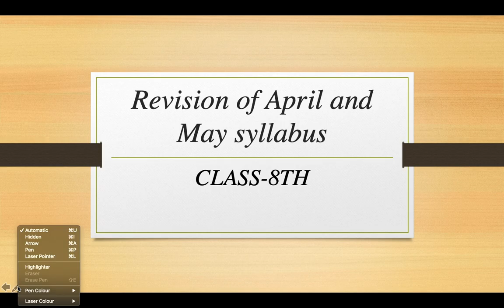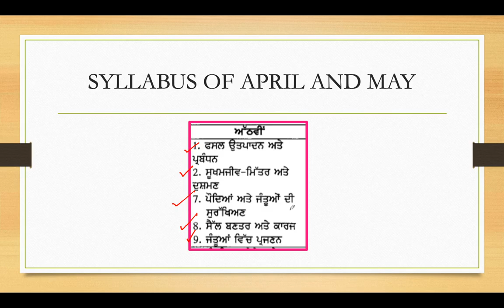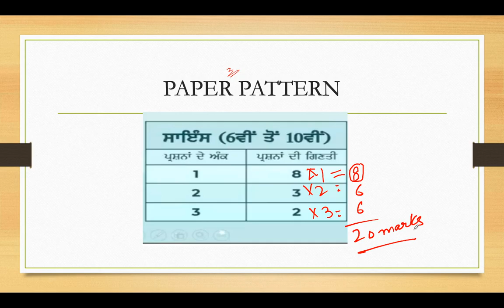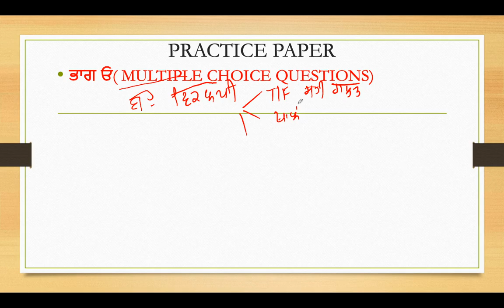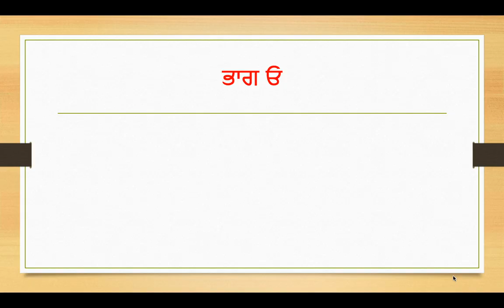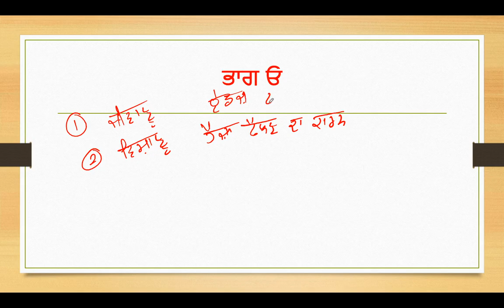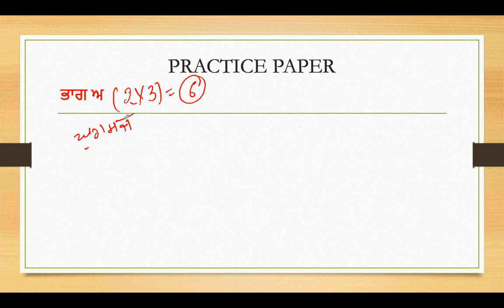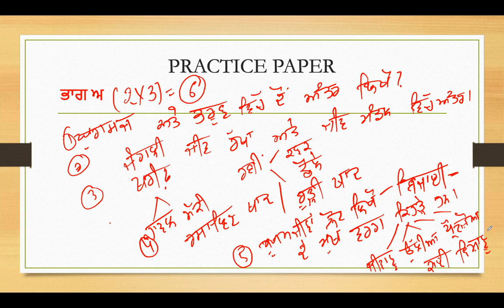ਅਠਵੀਂ ਜਮਾਤ ਦੇ 15 July ਨੂੰ ਹੋ ਰਹੇ Bimonthly Exam ਦੀ ਤਿਆਰੀ ਕਿਵੇਂ ਕਰੀਏੇ ?? || 8th Class Science Exam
In this lecture, we have explained how students can attempt the bimonthly science paper of the PSEB Science of 8th class. I have discussed the pattern of Science paper in detail.

Class 8th Science PAS Exam Revision and Discussion of Important Questions

8th Class Science Complete Chapter Microorganisms:- Friends & Foes

8th Science:- Ch-7:- COnservation of Plants and Animals( Full Chapter)
To check more such videos, please follow our channel and check the links of some important videos.

8th Class Science Chapter Microorganisms:- Friends & Foes

Important Videos for 10th SCIENCE:- TIPS & TRICKS in SCIENCE

Lecture 1:- Shortcut to remember reactivity series

Class 10: Chapter 10:- Light: Reflection and Refraction (Complete chapter)